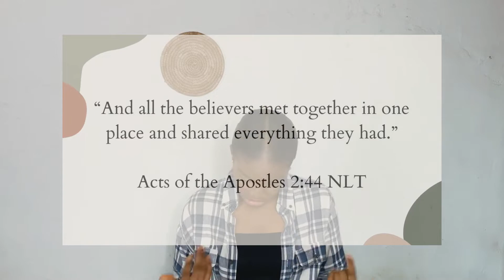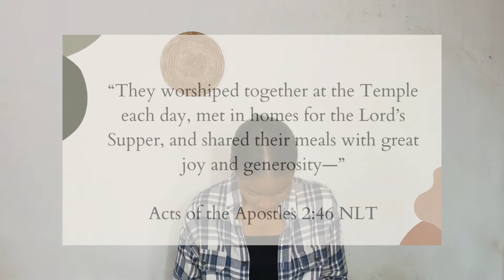I attended 5 churches in 4 years!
Is church really important?

In this video, I share my story on navigating church, mistakes I’ve made and some Bible truths.

TIME STAMPS
00:00 Intro
01:03 Storytime
10:16 Knowing God for yourself
12:21 Only child or big family?
16:45 All churches are making mistakes?
19:50 What to do when you have questions about God